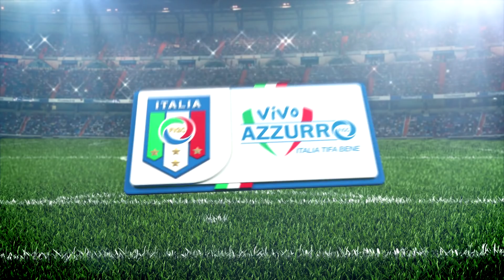Under 17, Bigica: "Abbiamo un gruppo di buona qualità"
Intervista all'allenatore dell'Under 17 in vista delle qualificazioni per la Fase Elite dell'Europeo, in programma dal 3 al 19 maggio 2017 in Croazia: gli Azzurrini esordiranno il prossimo 26 ottobre a Ravenna contro l'Albania (21 ottobre 2016)